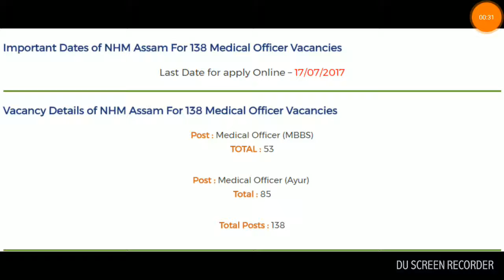MEDICAL JOB || 2017 || APPLY NOW